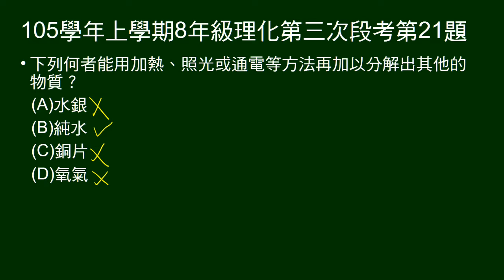105學年上8年級理化三段第21題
問哪種物質可藉由加熱、照光、通電分解。